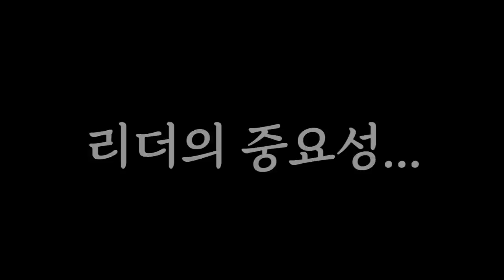과장에게 갑질하는 계약직 공대장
나 김세아 공대장을 지키기 위해서라면
당연히 과장님이 희생하셔야 하는 거 아닐까요?
앞장서서 나를 지켜라~~!!! (☞ﾟヮﾟ)☞

🎬Editor: 년준 님

🎨Illustrator: 끄앙 님